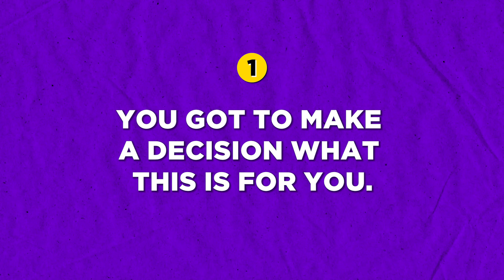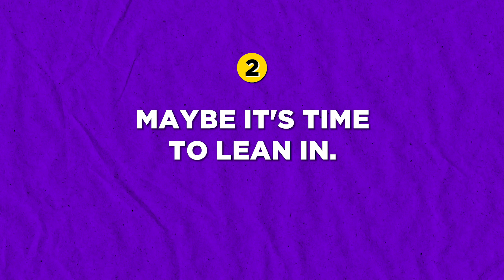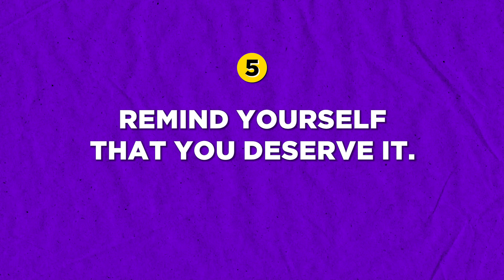How your one decision can truly change your life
Throughout life, we encounter moments that force us to make difficult decisions - to either keep pushing forward or to turn back.

Sadly, many individuals choose the latter option. In my own life, I've faced moments of extreme adversity, where the path ahead was unclear and with a lot of difficult challenges. The pursuit of success is a difficult journey, yet I've come to understand that failure is equally challenging.

In this video, I talk about choosing to persevere and overcome the obstacles that stand in your way. The decision to keep pushing forward is ultimately yours to make.

Here are my top 7 books that will change your game:

1. Master the Art of Selling - Tom Hopkins
2. 177 Mental Toughness Secrets of the World-Class by Steve Siebold
3. Think and Grow Rich by Napoleon Hill
4. How to Win Friends and Influence People by Dale Carnegie
5. The Slight Edge by Jeff Olson
6. The Entrepreneurial Roller Coaster, by Darren Hardy
7. Developing the Leader within you by John Maxwell